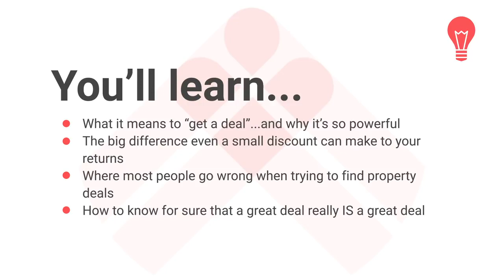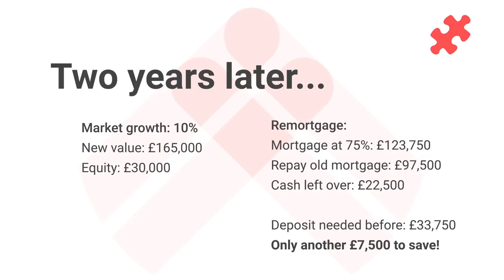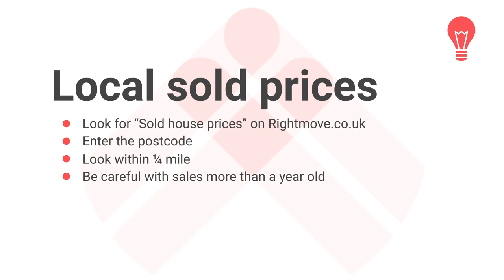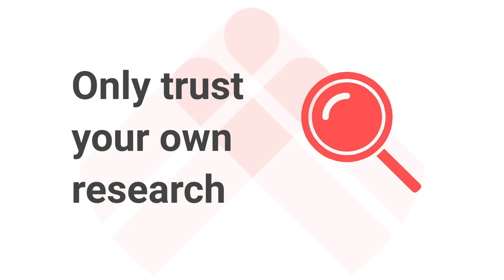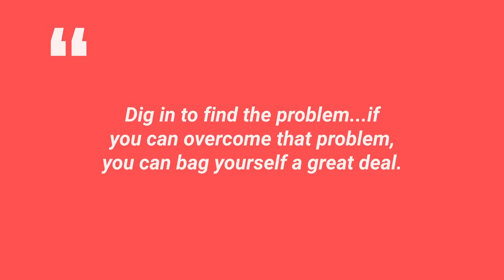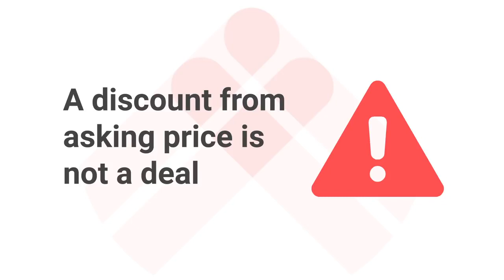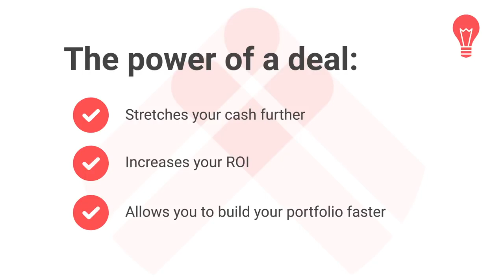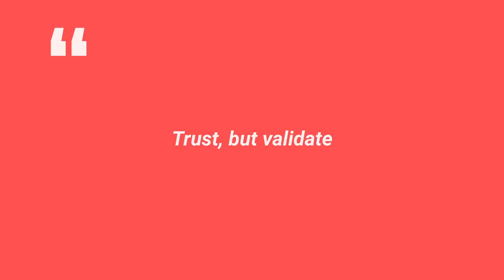How to get a great property deal | Property Hub University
We all like deals right?

But how do you get them?

In this University course we’re going to be teaching you just that.

0:00 - Part One
6:37 - Part Two
11:18 - Part Three